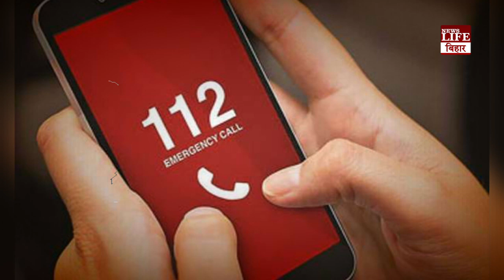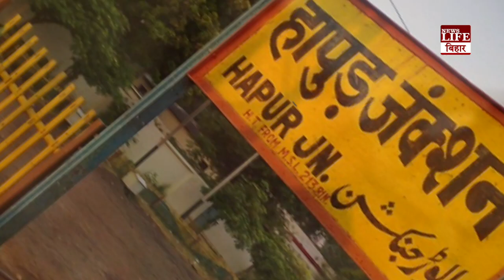मां ने नहाने के लिए कहा तो नाराज बच्चे ने बुला ली पुलिस, फिर हुआ ये...